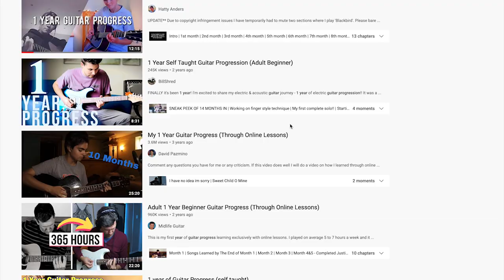Music Professor Calls Bullsh*t | An Honest Overview of Dishonest Online Guitar Teachers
No views  Sep 1, 2022  If you enjoy the content, please feel free to donate any amount as your generous thought helps me continue this channel! Thank you!!

This has been on my chest for a long time. For literally years now I have been inundated with guitar course adverts. Unfortunately, it has been a very steady pressure from more than a few guitar "gurus" who at first we're claiming to have taught  10s of thousands of students. The only problem with that lie was that they hadn't even been playing guitar long enough to have possibly achieved that incredible feat. But wait, there's more! There is the endless funnel which gives you no answers and a free PDF that contains virtually the most basic information lauded as "secrets." I've had it. My mates have had it and FINALLY, someone is speaking out about it in hopes that it could serve as a warning (aside from being a rant) to unsuspecting guitarists.

Enter this code: PROFO when order strings from Curt Mangan

Figure out ANY lick on YouTube - HANDSFREE with the Vidami YouTube Slow-Down pedal! Get one! I use mine all the time!

Muisc Professor Calls Bullsh*t An Honest Evaluation of Dishonest Internet Guitar Courses online guitar courses guitar teachers on YouTube